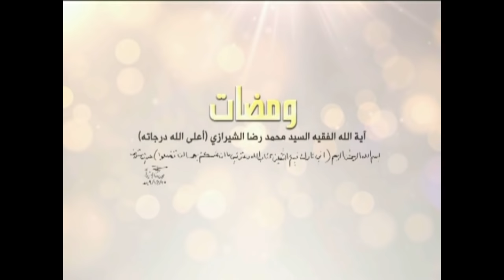ومضات - شرائط الفيض الإلهي - آية الله الفقيه السيد محمد رضا الشيرازي رحمه الله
0:00البداية
2:07شرائط الفيض الإلهي